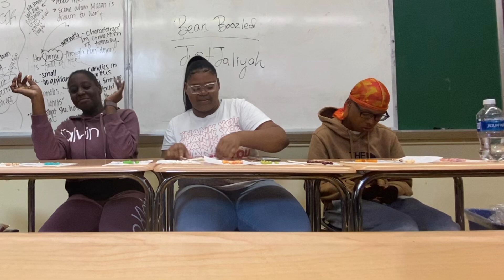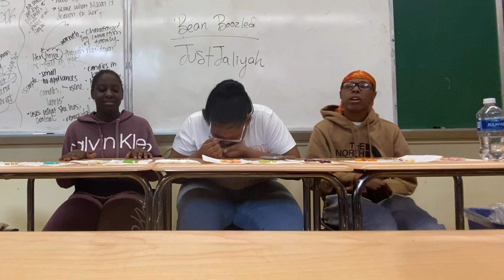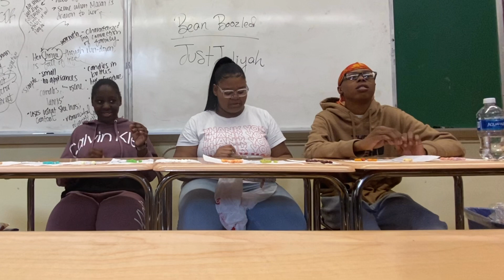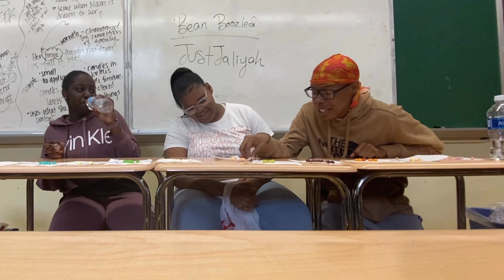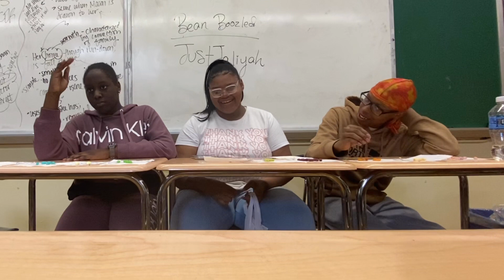THIS GAME MADE US THROW UP !!!!🤢/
My friends and I try the Bean Boozled challenge which was filled with a lot of laughs and vomit 🤢 (sorry in advance) Thank You too my friends Zofia,Dariell for participating and Amanda for recording.